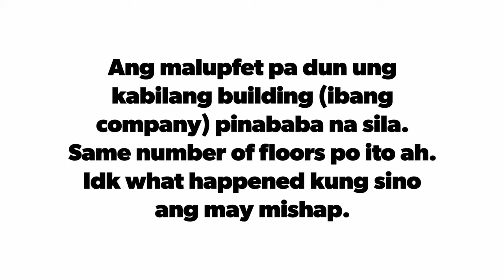Lindol LANG 'yan, CCA Kami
Before & After the Earthquake